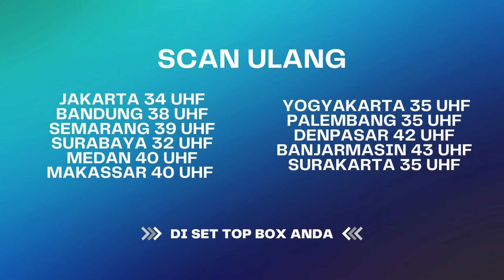Awal Mula Pelakor Begini Gak Sih? | BestCut Terangkanlah ANTV Eps 71 (1/3)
Sinopsis Terangkanlah ANTV Episode 71 adalah mengenai permasalahan yang dialami mbak Dana. Dirinya menjelaskan kepada tim Terangkanlah bahwa suaminya mengalami perubahan sikap setelah menikah selama 4 tahun. Dirinya curiga bahwa suaminya berubah disebabkan mereka belum juga dikarunia seorang anak.

Reality Show Terangkanlah, Terangkanlah ANTV, Episode terbaru Terangkanlah ANTV, Episode terbaru Terangkanlah ANTV,terangkanlah episode terakhir

000013
000007